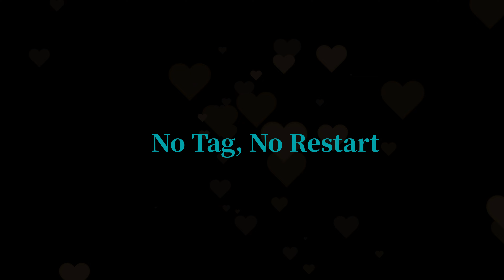Lamento Bachata Line Dance l Beginner l 라멘토 바차타 라인댄스 l Linedance l 라인댄스퀸 l Lamento Boliviano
😷 본 영상은 코로나19 방역수칙을 철저히 준수하여, 촬영하였음을 알려드립니다.

Choreographer: Helma Nur (INA) - March 2022

★이제 퀸룩에서 라인댄스퀸 의상👗  구매하세요.
Now buy the Linedancequeen's costumes from QueenLook

📢라인댄스지도자 평일반(주말반) 자격증과정 안내:
     평일반 매주 금요일 오전 10시 30분 ~ 13시 30분📌

* Currently, LDQK thoroughly complies with government regulation and practices proper disinfection of the studio.